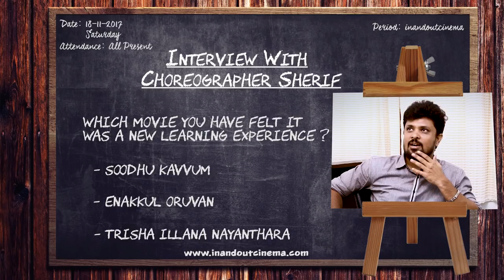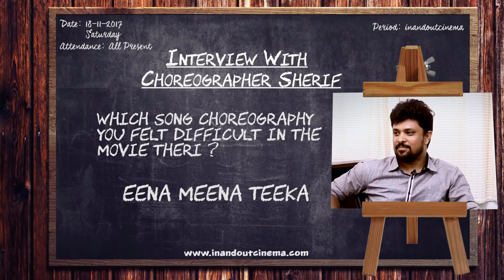Vijay Sir Appreciated me | Interview With Choreographer Sherif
Interview With Choreographer Sherif